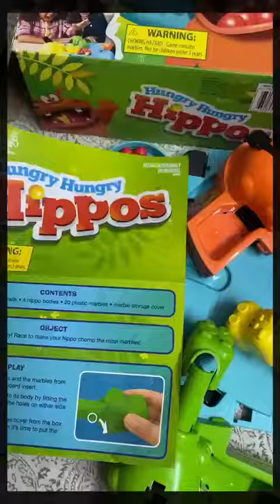Hungry Hungry Hippo Play Fun Game in Gary's World